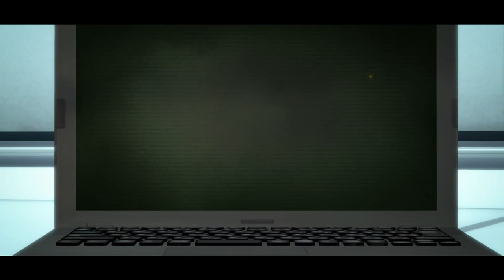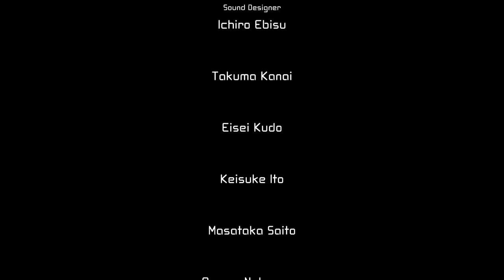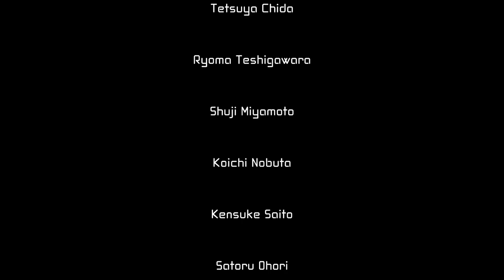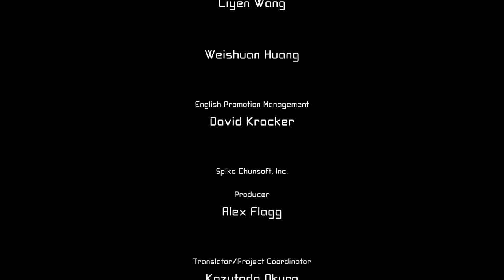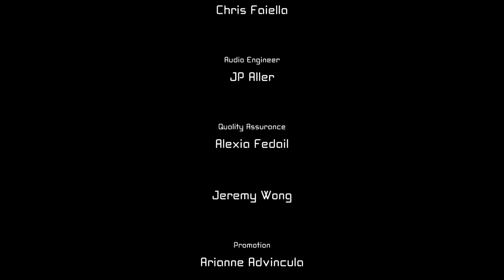Annihilation Route | Ending - AI Somnium Files (English | Japanese Voice)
~ TROPHY ~
Annihilation Route: END
Finished Annihilation Route investigation.
This ending is where everyone dies.
AI: The Somnium Files (AI —ソムニウム ファイル—, AI —Somuniumu fairu—), stylized as AI: THE SOMNIUM FILES, is an  mystery adventure game written and directed by Kotaro Uchikoshi, co-directed and designed by Akira Okada, produced by Yasuhiro Iizuka, and developed by Spike Chunsoft for the Nintendo Switch, Playstation 4, and PC via Steam.

    The mind never lies…

    In a near-future Tokyo, detective Kaname Date is on the case of a mysterious serial killer. Date must investigate crime scenes as well as dreams on the hunt for clues. From the mind of Kotaro Uchikoshi (Zero Escape series director), with character design by the Yusuke Kozaki (No More Heroes, Fire Emblem series), a thrilling neonoir detective adventure is about to unfold.

Gameplay Walkthrough English Japanese Voice